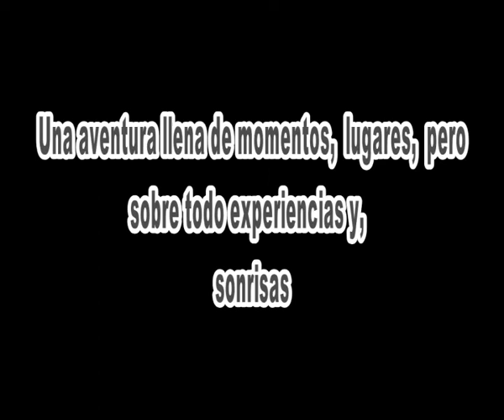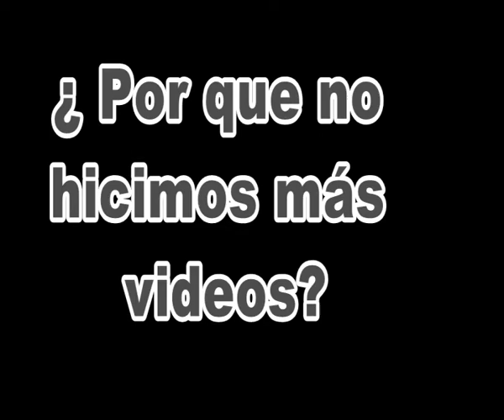Irlanda au pair 2013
Vídeos caseros por un grupo de au pairs en Glounthaune, Cork!! Buenos momentos!